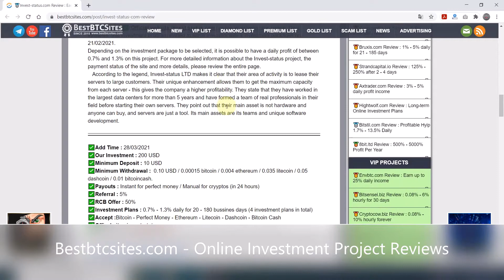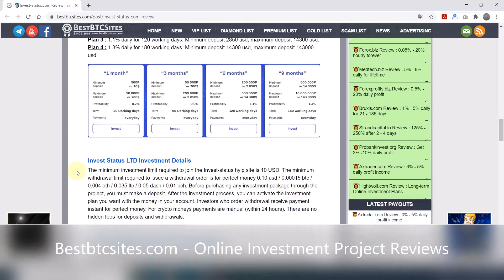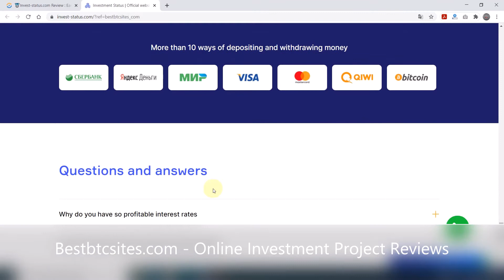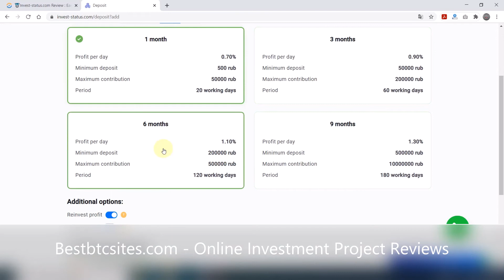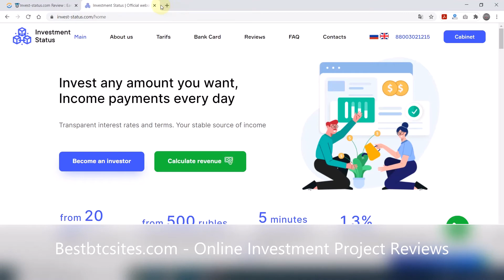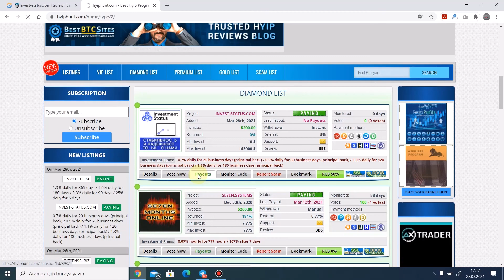(SCAM) Invest-status.com Review : Earn up to 1.3% daily income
Dear followers, this investment program started to serve investors with 4 investment packages on 21/02/2021. Depending on the investment package to be selected, it is possible to have a daily profit of between 0.7% and 1.3% on this project.
✅Add Time : 28/03/2021
✅Our Investment : 200 USD
✅Minimum Deposit : 10 USD
✅Minimum Withdrawal :  0.10 USD / 0.00015 bitcoin / 0.004 ethereum / 0.035 litecoin / 0.05 dashcoin / 0.01 bitcoincash.
✅Payouts : Instant for perfect money / Manual for cryyptos (in 24 hours)
✅Referral : 5%
✅RCB Offer : 50%
✅Investment Plans : 0.7% - 1.3% daily for 20 - 180 bussines days (4 investment plans in total)
✅Accept :Bitcoin - Perfect Money - Ethereum - Litecoin - Dashcoin - Bitcoin Cash